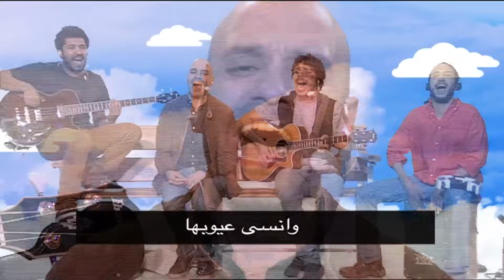البرنامج - باسم مع فرقه لايك جيلي - الحلقة 16 - الجزء 2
تحليل للمشهد السياسي في مصر من منظور مختلف .. جداً